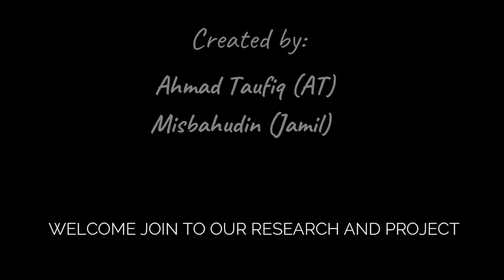BATTLE: S3 Luar Negeri vs S3 Dalam Negeri (Part 2)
Battle antara S3 LN vs S3 DN
Part #2: Perbedaannya.

Pada part #2 ini, kami uraikan beberapa perbedaanya, antara lain: suasan, fasilitas, pengalaman, pertemaan dll. Perbedaan ini sangat seru dan bai untuk komparasi bagi rekan rekan yang sedang mancari pilihan sekolah S3-nya.

Apa aja perbedaan? Apa kelebihan dan kekurangan masing masing?
Apa tantangannya? Apa keseruannya?

"Scientist/Researcher and Youtuber, why not?"